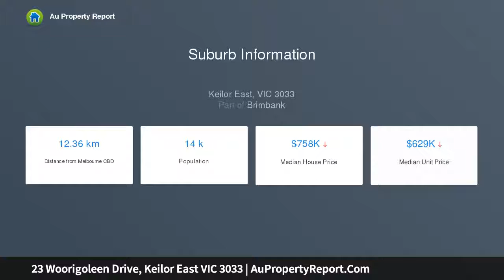23 Woorigoleen Drive, Keilor East VIC 3033 | AuPropertyReport.Com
23 Woorigoleen Drive, Keilor East VIC 3033
Property Type: house
Bedrooms: 3
Bathrooms: 3
Car Space: 1
Ready, Set, Build!